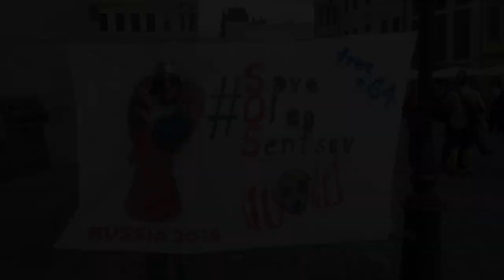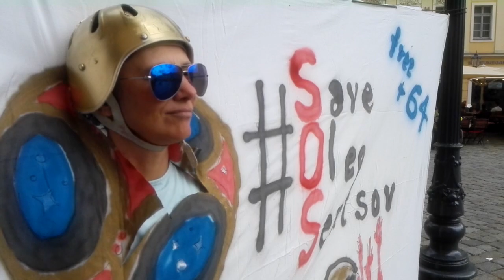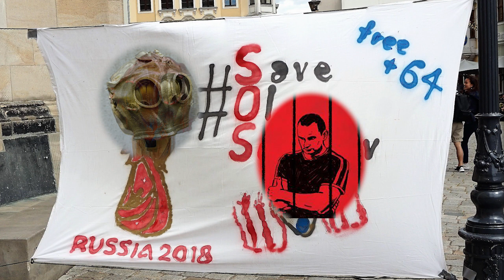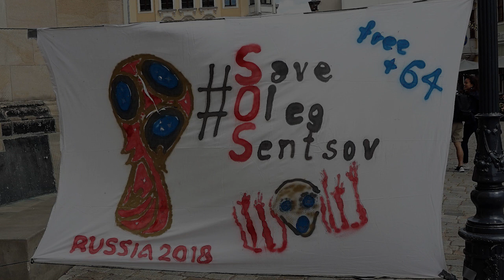Sentsov - the Scream 1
Protestaktion während der Fußball- Weltmeisterschaft an der Dresdener Frauenkirche gegen die Inhaftierung des ukrainischen Filmemachers Oleg Sentsov in Russland